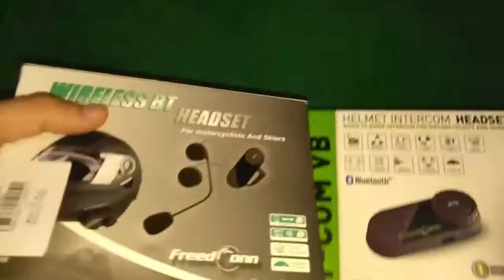Intercom Versus, mana yang lebih baik? | yang lebih mahal banyak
halo-halo guys, ketemu lagi dengan gue inoelmotovlog dan pada kesempatan kali ini gue mau ngebandingin antara freedconn tcom 02 dan freedconn tcom vbx2, yang mana yagn lebih baik?